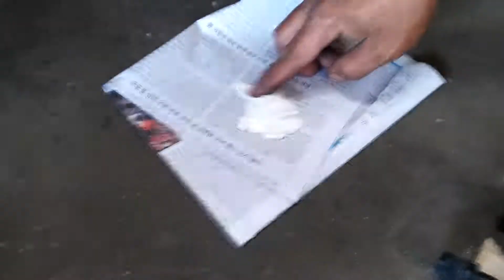ការចាប់ទែកបូចូល Cadillac 2006 - How to Install Turbo in Cadillac 2006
សួរស្តីអតិថិជនជាទីគោរព!
- Chanel យើងខ្ញុំមានទទួលផ្សព្វផ្សាយ Videos លក់ទំនិញគ្រប់ប្រភេទ ដូចជា៖
លក់ផ្ទះ,លក់ដី,លក់ដីពុះឡូតិ៍,លក់រថយន្ត, Computer, ទូរស័ព្ទ, សម្ភារៈប្រើប្រាស់,ម្ហូបអាហារ,និងគ្រឿងក្រអូបជាដើម។ល។
(Videos 1 clip តម្លៃ = 5 $)
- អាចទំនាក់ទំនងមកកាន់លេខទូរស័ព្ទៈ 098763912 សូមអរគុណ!